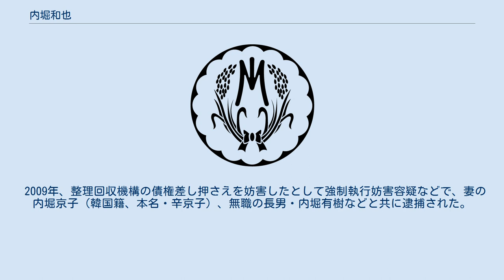内堀和也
内堀 和也（うちぼり かずや）こと 内堀 和雄（うちぼり かずお、1952年12月19日 - ）は、日本のヤクザ。
指定暴力団・稲川会六代目会長。
 指定暴力団六代目山口組若頭補佐・竹内照明とは五分の兄弟分である。
 5人兄弟の末っ子として神奈川県の川崎市に出生。
20歳頃に稲川会系山川一家の清田次郎（辛炳圭）と出会い、30代の前半頃に盃を受け正式にヤクザとなった。
 二代目山川一家の若頭であった当時の2006年、 六代目山口組系二代目弘道会の若頭・竹内照明と五分の兄弟盃を交わした。
後見人となったのは山口組若頭の髙山清司と稲川会理事長の清田次郎（後の五代目稲川会会長）で、取持人となったのは双愛会本部長の塩島正則（後の六代目双愛会会長）、媒酌人となったのは稲川会慶弔委員長五代目木暮一家総長の水野四郎であった。
 清田次郎の跡を継いで2008年に山川一家の三代目総長へ就任。
2010年には稲川会の理事長に昇格している。
 2009年、整理回収機構の債権差し押さえを妨害したとして強制執行妨害容疑などで、妻の内堀京子（韓国籍、本名・辛京子）、無職の長男・内堀有樹などと共に逮捕された。
 2019年、稲川会の六代目会長に就任した。